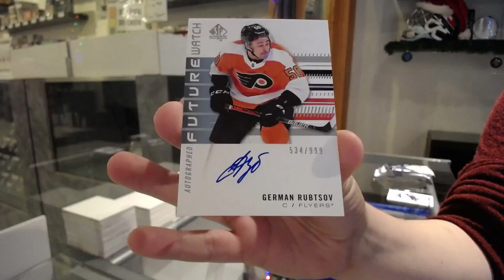Corwilly's Upper Deck SP Authentic Hockey Bundle Pack Break